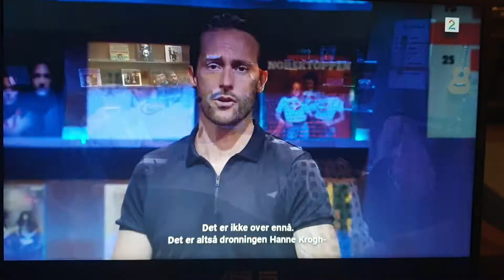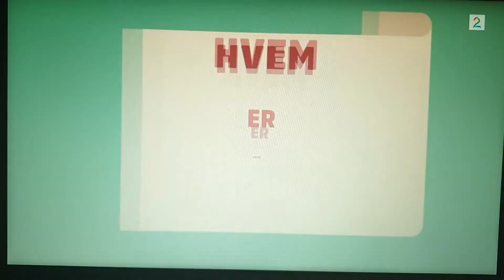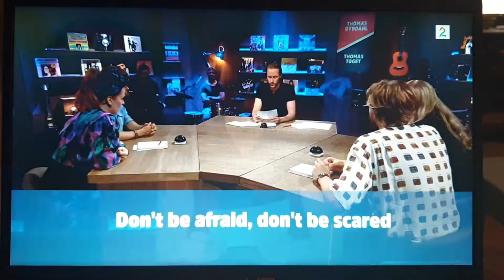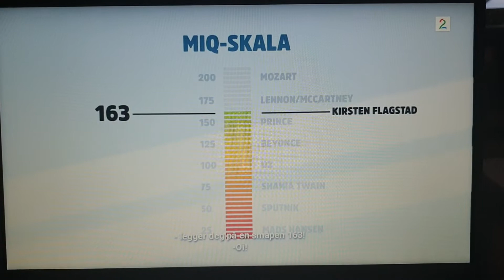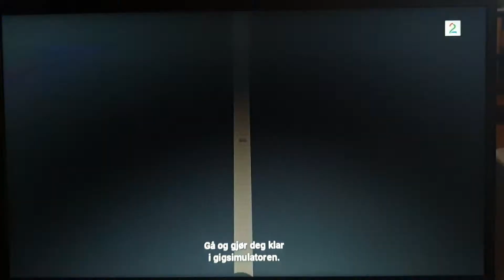Den Du Veit 17.04.2021. Christian Ingebrigtsen og Hanne Krogh. Del 2.@tv2no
Her er litt info om programmet og episoden:
DEN DU VEIT.

SESONG 1 / EPISODE 9 Norsk underholdningsprogram fra 2020

Hvor høy er norske artisters musikalske IQ? Programleder Anders Hoff og lagkapteinene Silya Nymoen og Jakob Schøyen Andersen tester hva våre artister kan om det de faktisk driver med, nemlig musikk. Artistene settes på en skikkelig prøve i studio, og seerne hjemme kan være med og gjette: Hva er din musikalske IQ? Er du en Mozart eller en Mads Hansen?
Norges største Boyband-stjerne, Christian Ingebrigtsen, møter hele Norges Hanne Krogh til musikalsk IQ-duell. Jakob sliter når Christian forteller at han «Wanna Do Bad Things To You». Det er heller ikke helt enkelt å skille Thomas Toget og Thomas Dybdahl. Og hvem av de to veteranene havner i den fryktede Gig-simulatoren?